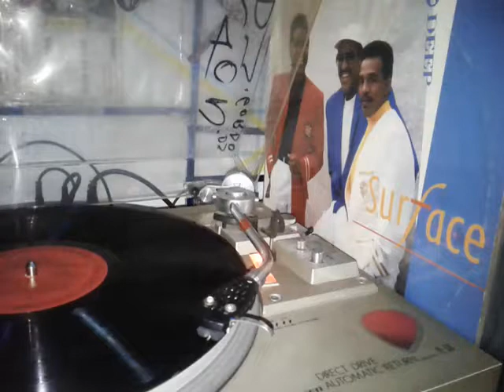the first time.(surface)